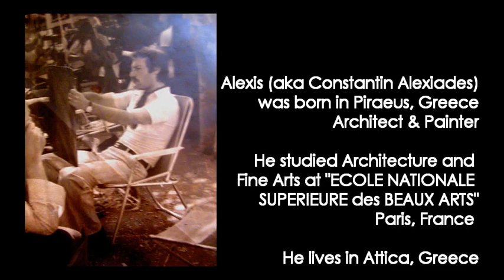Constantin Alexiades (Alexis) Original Digital Paintings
Original digital paintings (Mediterranean Landscapes & Abstract paintings) by Alexis (aka Constantin Alexiades)
[Soundtrack: Sti Santorini - Album: From Liverpool to Santorini (2009) - Music/Lyrics: Vassilis Kazoulis]